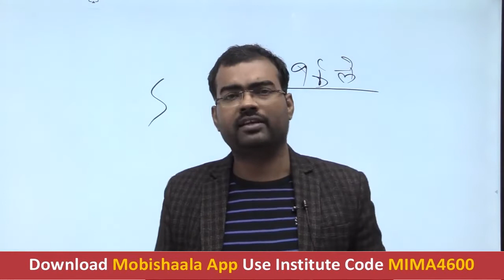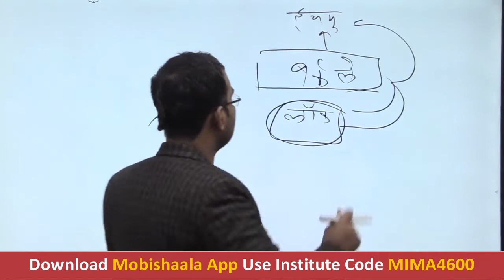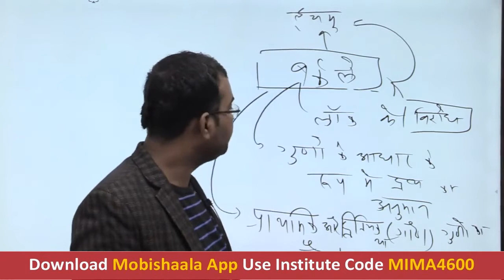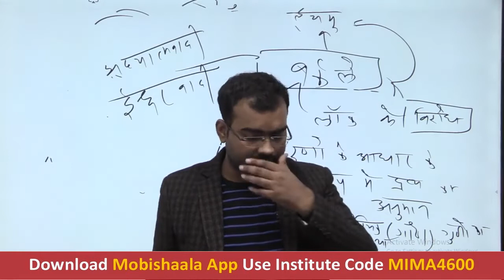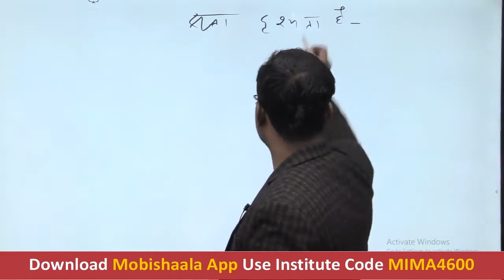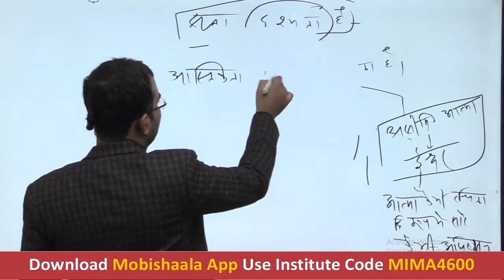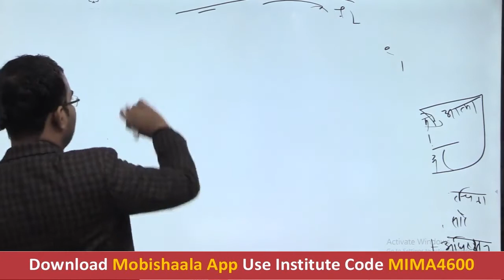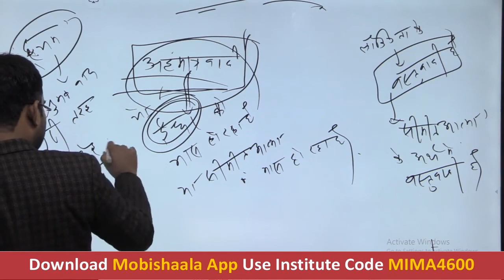IAS/PCS : George Berkeley | Philosophy Optional | Madhav Jha Sir | Mimansa ias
Provides you end to end solution to the students, Class Video Lectures, Sure Shot Test Series, online and hard copy Study Materials. Guidance to Preliminary Test, Mains Test, and interview.